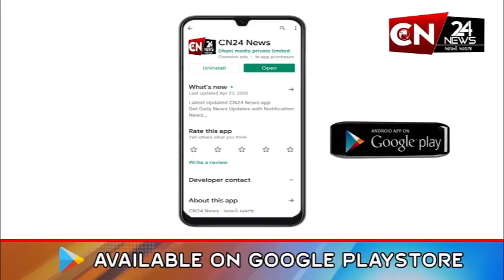સ્પોર્ટ્સ : વેસ્ટ ઈન્ડિઝના ક્રિકેટરને બંદૂકની અણીએ લૂંટી લેવાયો